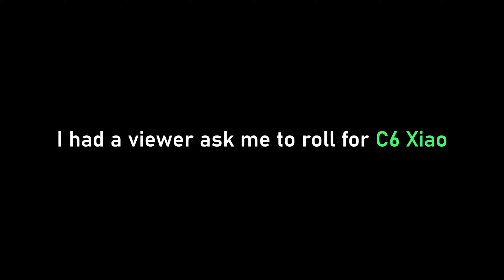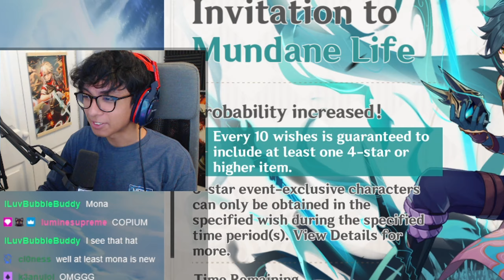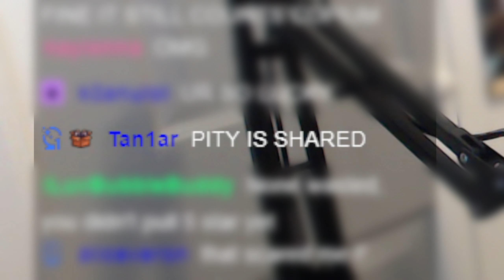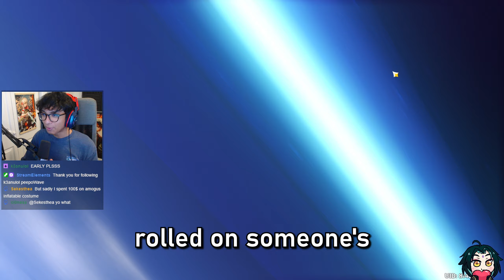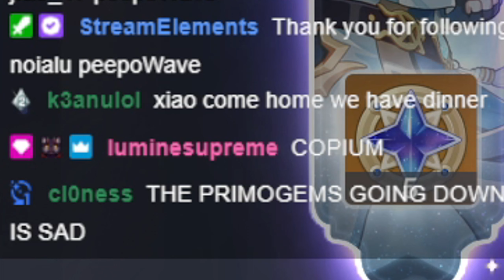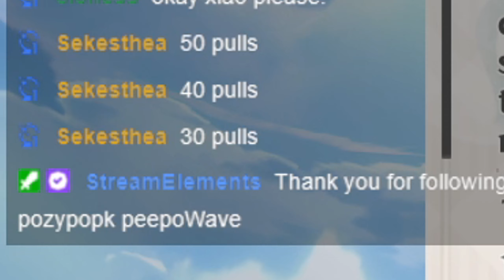I saved up all these Primogems for this very moment...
I enjoyed summoning for a c6 xiao for one of my viewers!
I appreciate Verrel for letting me roll on their account and get them xiao :)
▼ EXPAND ME ▼

Music from:
Genshin Impact, Oregairu OST
FE Three Houses OST
Chuunibyou OST
tnbee - Xiao Theme Music EXTENDED

Credit: itsDen
Game-related achievement